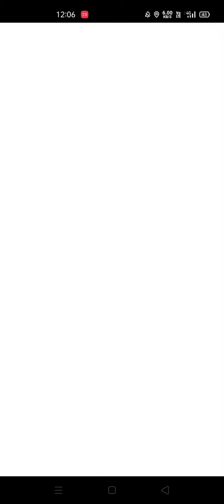Trolling team rocket gone wrong🤣